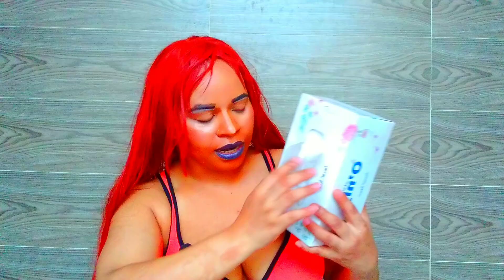milalao ny tapopory madama mba hitera-drano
Mazoto